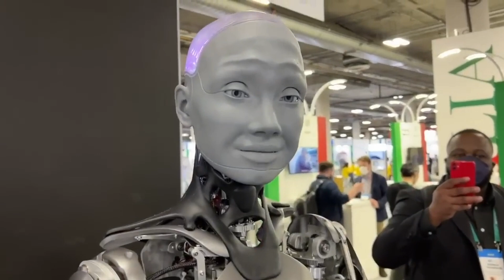Don't Touch a Robot | World most advanced humanoid robot